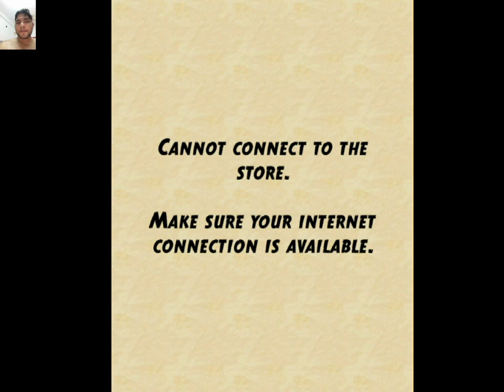How to get a Head Start in Temple Run 2